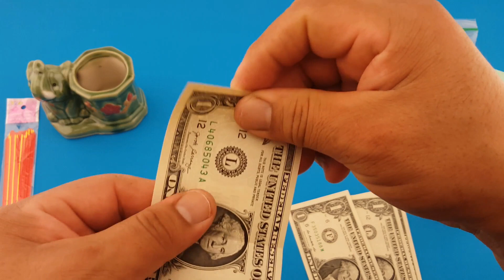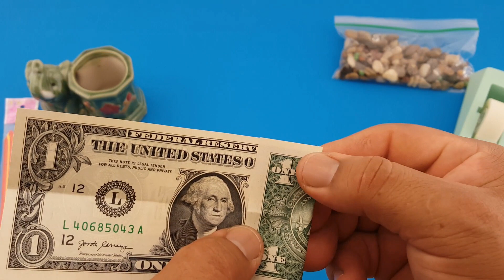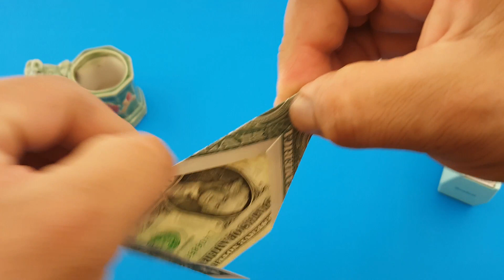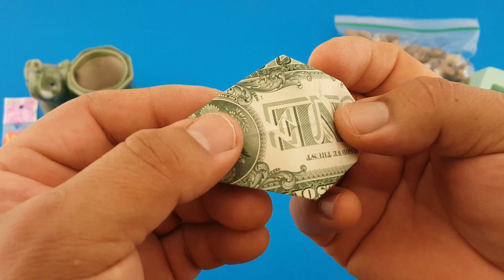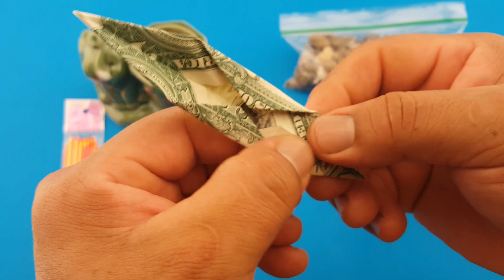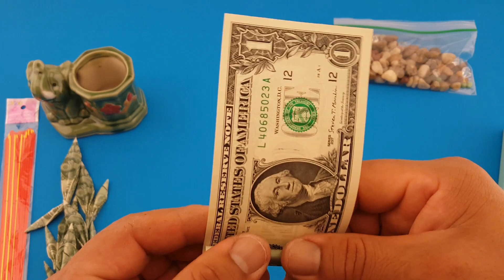Money Origami Lucky Bamboo Plant "INSTRUCTIONS"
Designed By JESUS BETANCOURT
In this tutorial, I'll show you how to fold a Money Origami Lucky Bamboo Plant from 12 one dollar bills.
LINK: 5lb Small Decorative Ornamental "River Pebbles Rocks" for Fresh Water Fish Animal Plant Aquariums,

LINK: 3 Different Shapes of Lucky Bamboo Vase with Elephant.

 Is a great gift idea if you plan to give money for SOMEONE special.